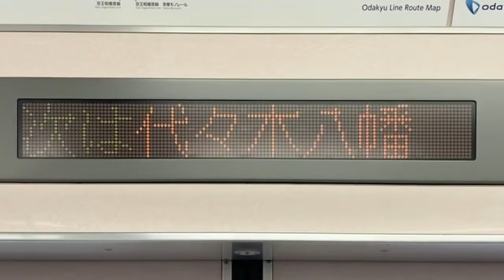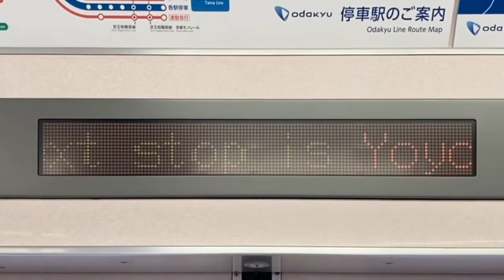小田急2000形 LED車内案内表示器 2009号車